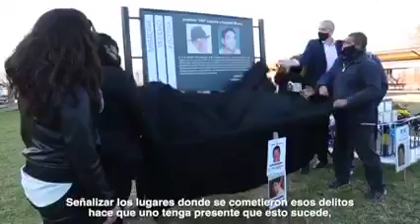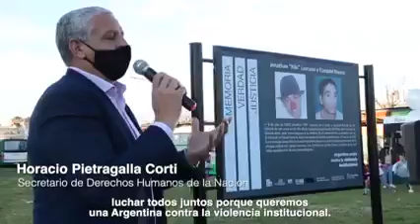Señalización "Kiki" Lezcano y Ezequiel Blanco - Julio 2021